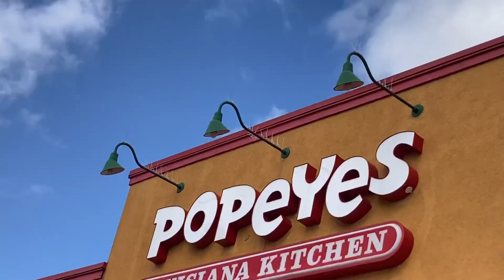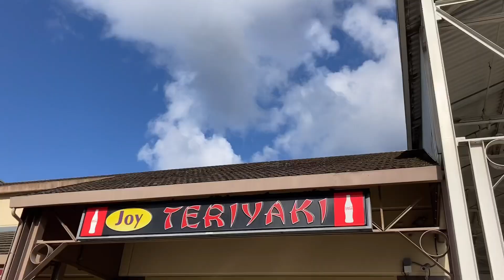How much can YOU make in 1 Hour ? GrubHub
This time I finally reached my goal and I didn’t have to work very hard to do it either thank you GrubHub￼